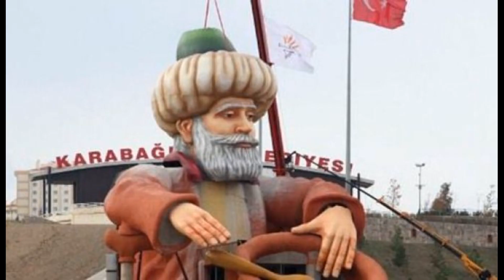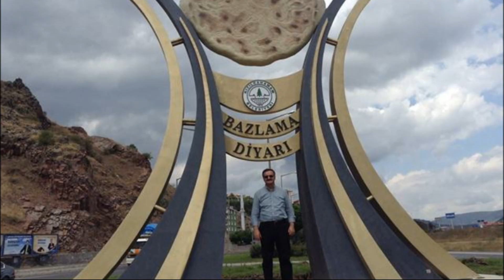Türkiye'deki İlginç Heykeller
TÜRKİYE’DEKİ İLGİNÇ HEYKELLER
Ülkemizde şehirlerin ve ilçelerin kültürlerini daha iyi anlatmak amacıyla yapılan ilginç ve garip heykeller zaman zaman da olsa ülke gündemini meşgul etmektedir.
Çok fazla yorum yapmadan o garip ilginç heykelleri sizler için derledik.
1) göle maya çalan nasreddin hoca heykeli - akşehir/Konya
2) yine göle maya çalan bir başka nasreddin hoca heykeli - karabağlar/İzmir hangisi daha güzel olmuş siz karar verin.
3) şehzade ve at heykeli - görele/Giresun (Valla şehzade mi ata binmiş, at mı şehzadeye binmiş inanın anlayamadım.)
4) çift başlı kartal heykeli – Erzurum
5) selfie çeken şehzade heykeli – Amasya
6) pandemi sürecini başarıyla yöneten Bakan fahrettin koca heykeli (Doğruysa şayet Umarım sn bakan bu heykeli görmemiştir
7) köylü güzeli (!) heykeli - mut/mersin (Demek ki bazen iç güzelliğe bakmalıyız.)
8) karpuzun içinden çıkan çocuk heykeli – Diyarbakır
9) bazlama heykeli - kızılcahamam/ankara
10)  köfte heykeli - inegöl/bursa
11)  tavuk heykeli - mudurnu/bolu
12)  kabak heykeli – Sakarya
13)  dev üzüm heykeli – Nevşehir
14)  Bağrıbütün kavunu heykeli, Yozgat
15)  Aşçı heykeli, Bolu – Mengen
16)  Van kedisi heykeli, Van
17)  Denizli'deki traverten, horoz ve biberler heykeli
18)  Eğirdir'deki elma heykeli
19)  Şanlıurfa’da Tanka “Dur” Diyen Heykel
Not: Sn Cumhurbaşkanımızın heykeli kaldırılmıştır.